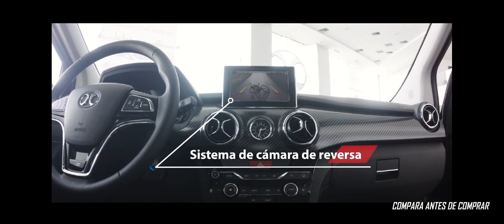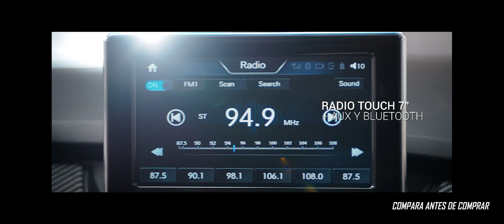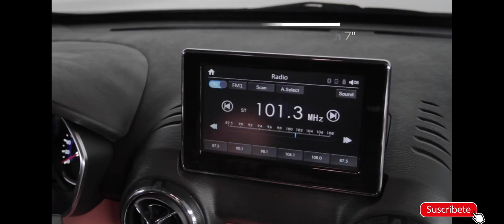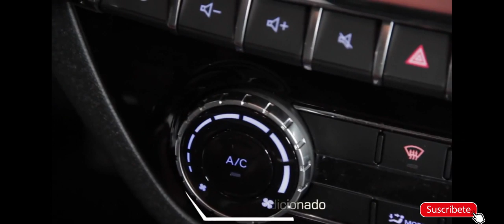BAIC x25 y x35 VERSIONES Y PRECIOS¡¡¡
BAIC X25 Y X35.

VERSIONES:

BAIC X25 MECÁNICA:  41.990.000 COP,  12.200 USD.

BAIC X25 AUTOMÁTICA: 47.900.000 COP, 13.900 USD.

BAIC X35 MECÁNICA: 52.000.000 COP, 15.100 USD